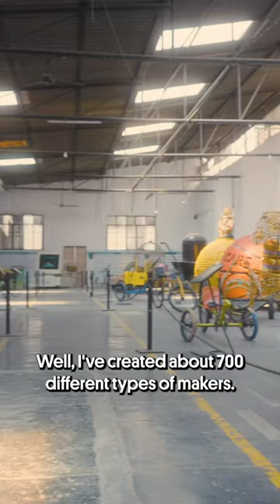This man drives a burger to work 😯🍔🚘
What's the craziest looking car you've ever driven?

Our latest contributor has driven the wackiest looking vehicles. Literally. We're talking burgers, pencils and even...a snooker table. In Hyderabad, India you can find the world's first and only handmade wacky car museum called Sudha Cars Museum. Meet Sudhakar Kanyaboyina, the mastermind who from the age of 14, turned his imaginative designs into bicycles and wacky cars. With hundreds of ambitious and creative designs, including the worlds largest tricycle, he eventually had enough to open his own museum with his daughter.

His drive for creating the world’s wackiest cars isn’t exhausted yet and we know you’ll be revved up for this Great Big Story.